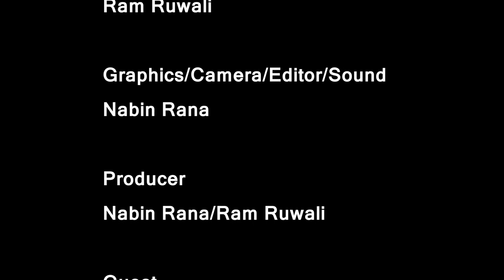Mohan Bahadur Rawal Bhala Kusari